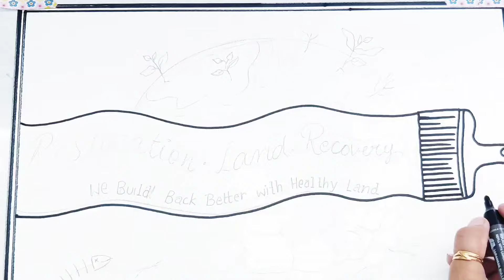🌿Desertification: The Silent Threat to Our Planet | World Environment Day Special Drawing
Hi friends, 🙂

🌿The World Environment Day theme 2024 is 'Land restoration, desertification and drought resilience'. The theme highlights critical environmental challenges affecting communities and ecosystems worldwide.

🌿today the serious situation caused by desertification, where land becomes degraded and unable to support life. It calls for action and emphasizes the importance of addressing this issue.
🌿"Nurture ecosystems, protect our land," underscores the need to care for and support ecosystems to prevent further degradation and loss of biodiversity. It emphasizes the importance of protecting and preserving our environment for current and future generations. Overall, the slogan urges action to combat desertification and protect our land and ecosystems..
🌿The Idea shown in the poster is veary simple, the hand on the left side is pure nature with clean air and clear water is giving a green tree to the dried land on the left where the air is polluted the rivers are dried and the trees are cut.

🌿World Environment Day is celebrated annually on 5 June and encourages awareness and action for the protection of the environment. It is supported by many non-governmental organizations, businesses, government entities, and represents the primary United Nations outreach day supporting the environment.

🌿This year's World Environment Day campaign focuses on 🌿land restoration, desertification and drought resilience under the slogan “Our land. Our future.🌿 We are GenerationRestoration.” The Kingdom of Saudi Arabia will host the 2024 World Environment Day global celebrations.

let's learn and have fun 😊

Material used :-
HELIX CIRCLE MAKER
BRUSHPEN
SKETCH PEN
OHP MARKER BOLD
OHP MARKER THIN
WATER COLOUR SHEETS
TRIPOD
CIRCULAR SCALE
WHITE ACRYLIC OUTLINE MARKER
BRUSTRO OIL PASTEL COLOURS
Acrylic dot marker duel tip
Bustro acrylic paint markers

You can also use this poster for the following topics :
save environment save earth drawing
save environment stop pollution drawing
save environment stop plastic drawing
save environment poster idea for cometition
world environment day drawing 2024
world environment day poster drawing
world environment day easy poster art
विश्व पर्यावरण दिवस पर चित्र
पर्यावरण दिवस पर सुंदर चित्र